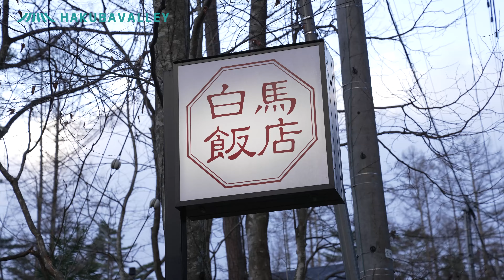【白馬飯店】持続可能な未来への取り組み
HAKUBAVALLEYエリアの事業者が取り組む持続可能な未来への取り組みのご紹介です。
【白馬飯店】